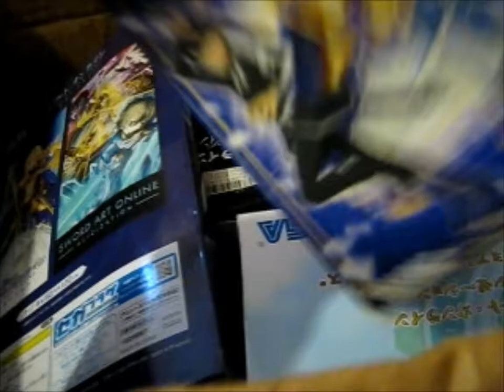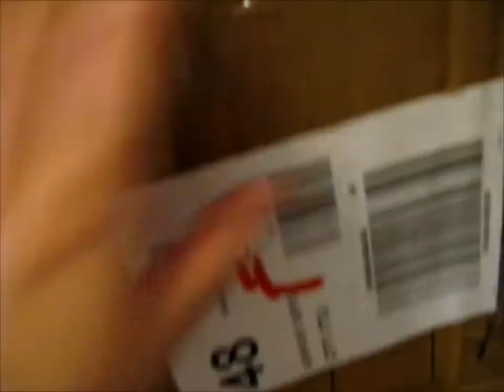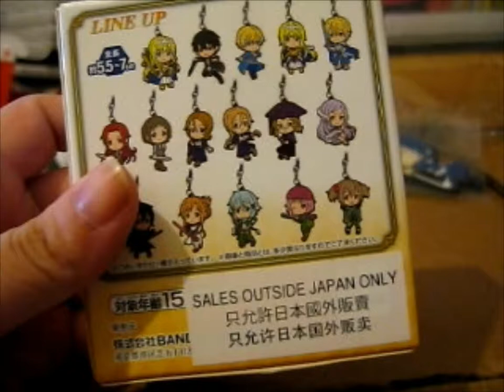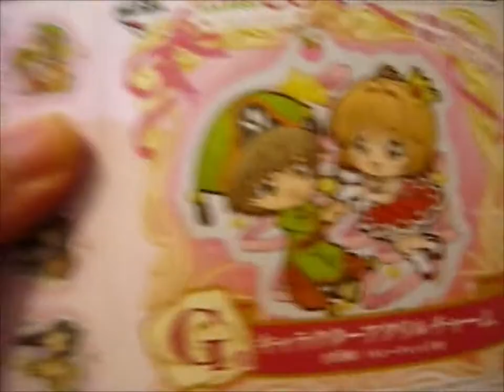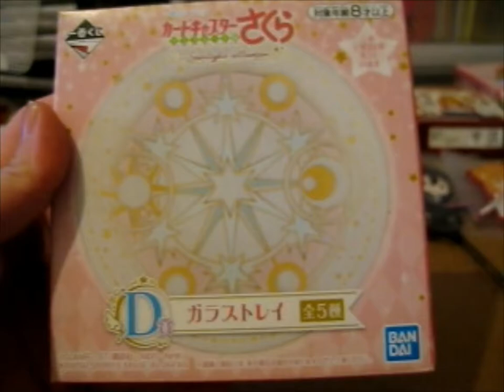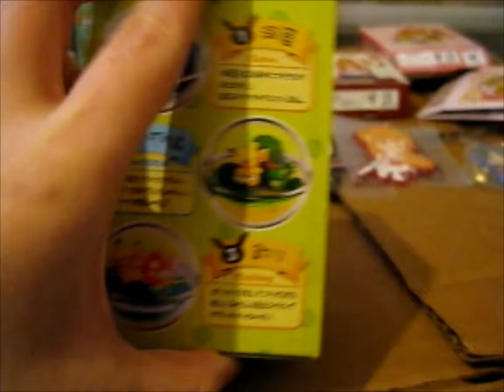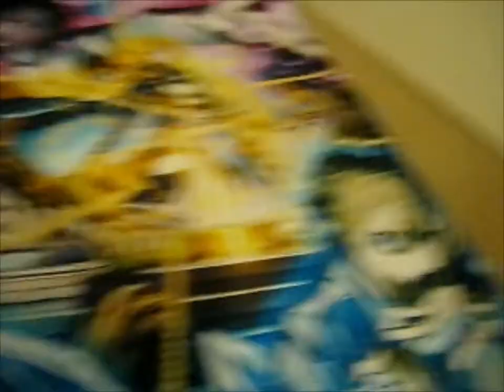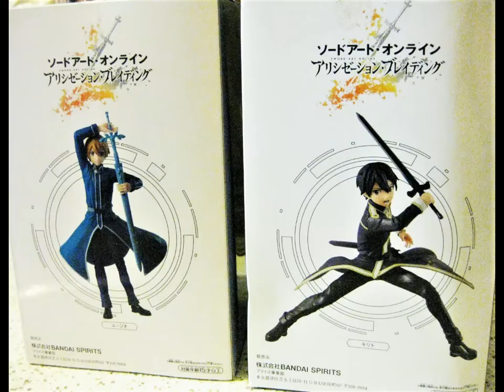Anime Haul from Janken Kuji [Instagram] #3 Part 3 [11-11-21]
Opening of: Anime Haul from Janken Kuji [Instagram] #3 Part 3 [11-11-21]

pfwvssj